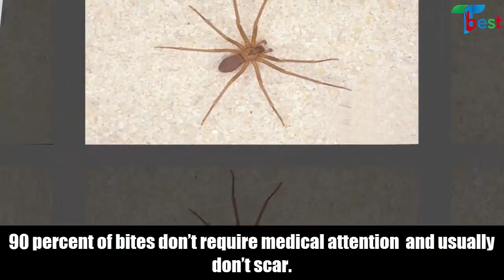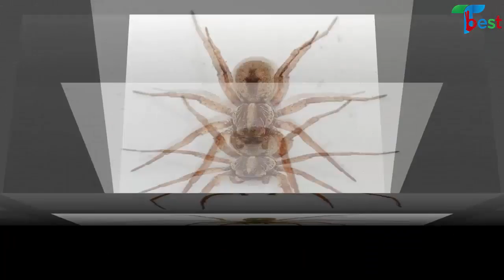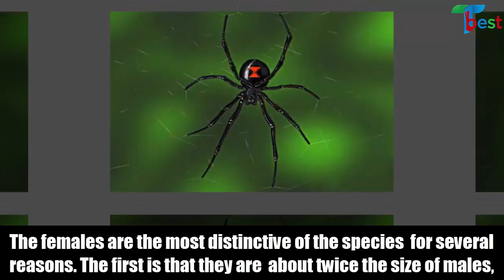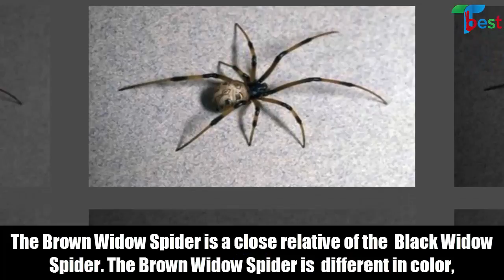Top 10 Most Venomous Spider ☠ 10 Most Venomous Spider In The World ☠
In this video we have discussed on Most Venomous Spider In The World i.e. Top 10 Most Venomous Spider . There are various species of spiders in  the world. But all are not dangerous, Venomous  and harmful. Among them some species of spider are most Venomous & dangerous that's why often they are called deadly spiders or poisonous spiders.
The top 10 most venomous and Deadly Spiders in the World spider  are-
10. Yellow Sac Spiders
09. False Widow Spider
08. Brown Recluse Spider
07. Mouse Spider
06. The Redback Spider
05. Brazilian Wandering Spider
04. The Black Widow Spider
03. The Brown Widow Spider
02. The Sydney Funnel-Web Spider and
01. Six-eyed Sand Spider

If you are searching for the followings like - most venomous spider daddy long legs or the brazilian wandering spider or funnel-web spiders or red widow spider or six eyed sand spider and  or 10 most deadly spiders , then you have come to the right place.